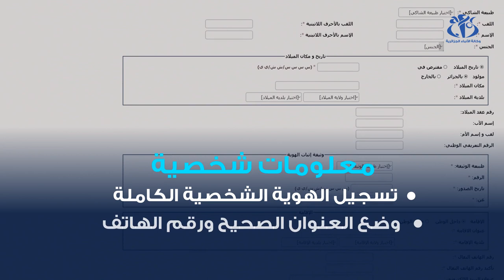إ- النيابة.. أرضية رقمية جديدة لإيداع الشكاوى إلكترونيا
الجزائر(وأج)- وضعت وزارة العدل حيز الخدمة أرضية إلكترونية جديدة تسمح للأشخاص بتقديم الشكاوى أو العرائض عن بعد، وذلك في إطار مواصلة تطوير وتحسين نوعية الخدمات المقدمة للمواطنين وأفراد الجالية الجزائرية بالخارج.